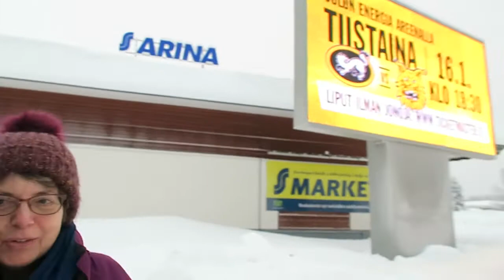HGV - VLOG | NO DRAMAS | #180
RECORDED 14/1/18

We arrive in Muonio and achieve our delivery with no dramas...A bit of shopping and revisit the Swiss cafe, have a lovely chat with owner Agnes. Then its time to make tracks south towards Slagnas..